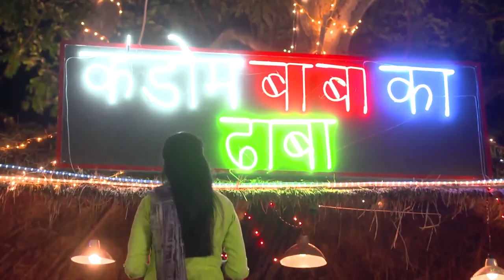Condom Baba Ka Dhaba